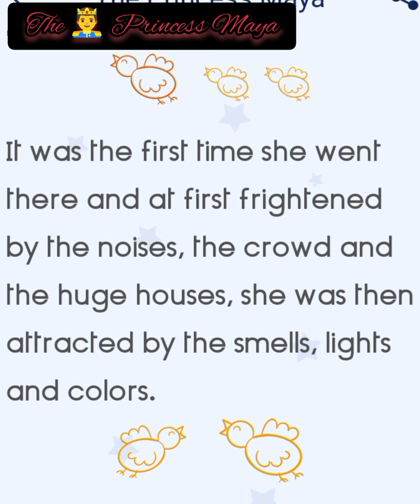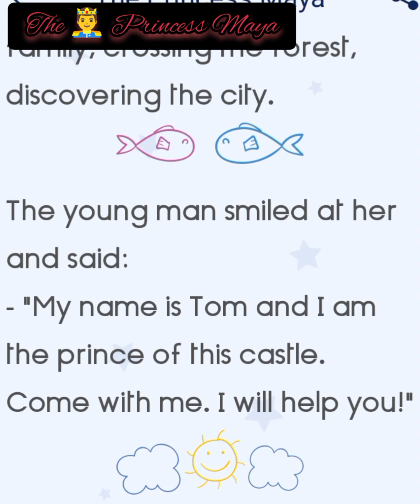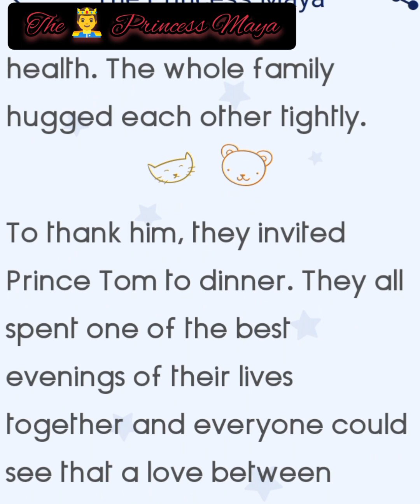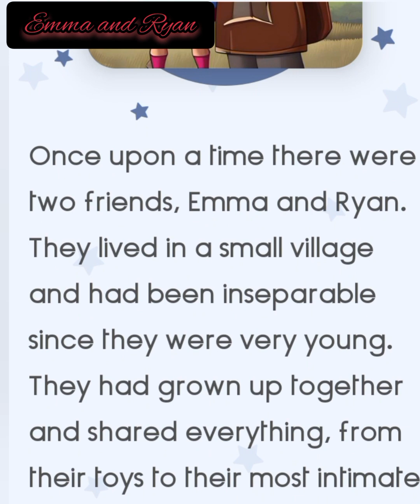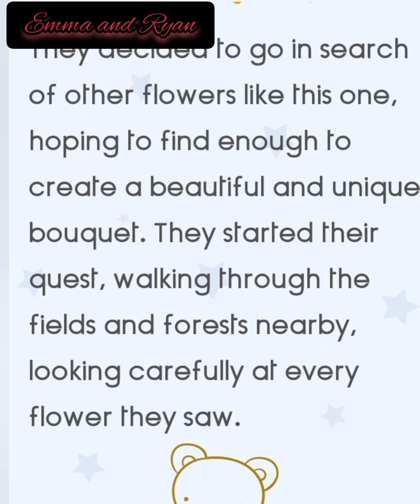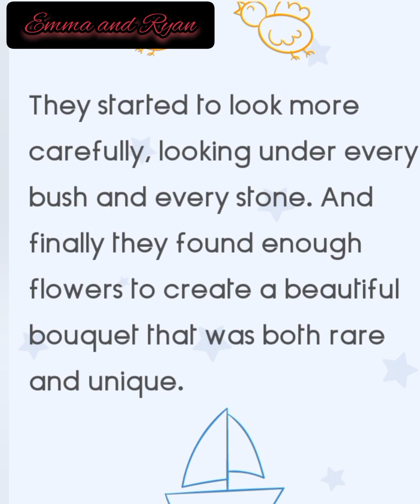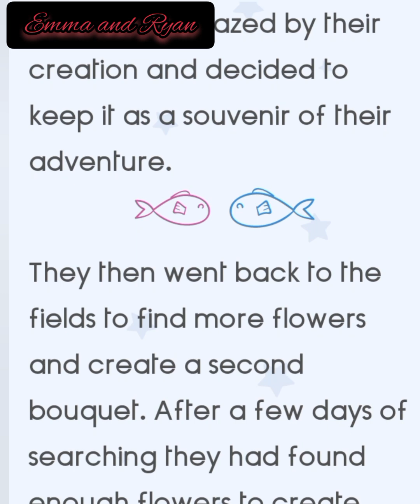The 🤴 Princess Maya. #. Emma and Riya. #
Best story collection for kids. # story world. # @Happyworldjourney